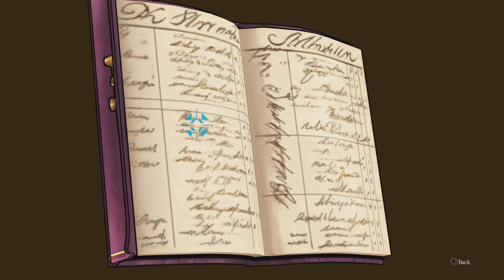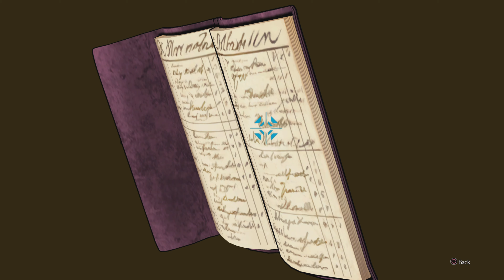The Great Ace Attorney Chronicles (PS5) - ADVENTURES Episode 3 - PART 14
The Great Ace Attorney Chronicles is a duology collection of The Great Ace Attorney: Adventures and The Great Ace Attorney 2: Resolve, announced April 21st, 2021 for the Nintendo Switch, Steam, and PlayStation 4.

PC Config:
RAM 16GB